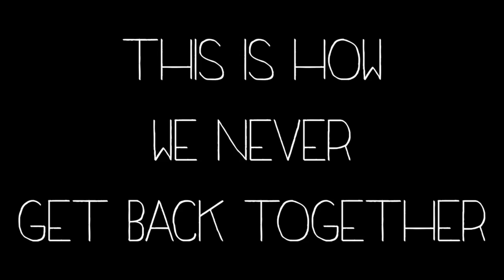Restless Raleigh - "This is how we Never ever get back together" (acoustic cover)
Florida Georgia Line and Taylor Swift Mashup of "This is How We Roll" and "We are Never Ever Getting Back Together" by the restlessraleigh.com and michaelsullivanmedia.com